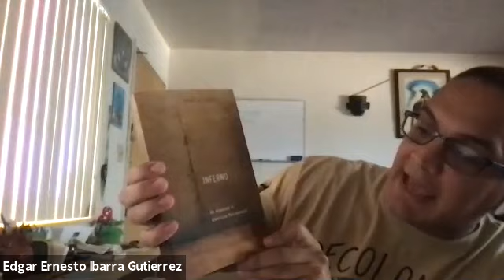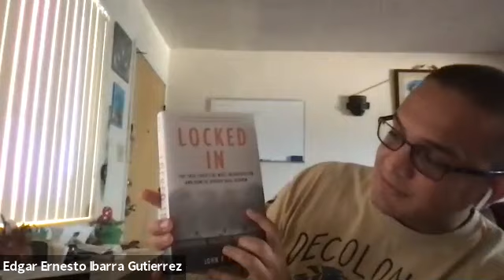The Civics Project: Youth Incarceration, with Dominique Nong & Edgar Ibarra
The 28th episode of the Civics Project --- a public educational resource about government & politics in the U.S.

The Civics Project is recorded live each weekend in Zoom. Live attendees can also participate in Q&A and discussion after the recording. Zoom events are live-captioned.